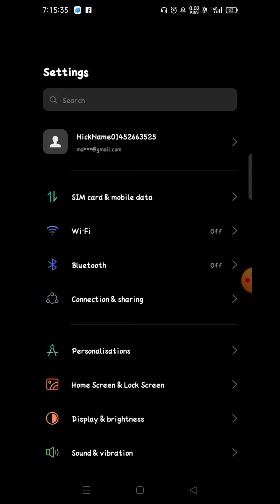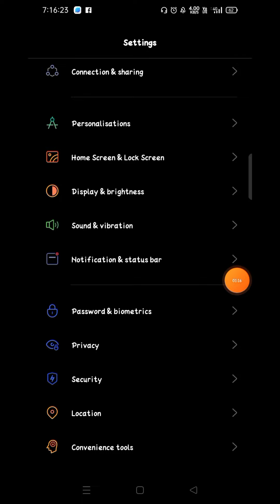how to enable disable dail pad tone Realme Narzo 50 me kaise on off kare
realme 50i : how to on off dial pad sound,realme narzo 50a me smart call setting kaise kare,how to disable dial pad sound realme 8 5g,how to disable google dialer call recording alert,dial pad tone kaise change kare,how to turn off fix dial pad touch tone,how to smart call on realme narzo 50a,how to enable smart call setting in realme narzo 50a,realme narzo 50a call setting kaise kare,realme narzo 50a smart call setting kaisy on kare,settings,dial pad tones,dial pad,mobile me dial pad sound band kaise karen,are not working,realme c25y setting